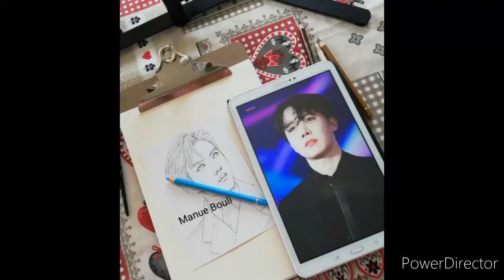Speed coloring : J-Hope part 1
Dessin de Queenie Wong

Faber Castell Polychromos, Prismacolor premier